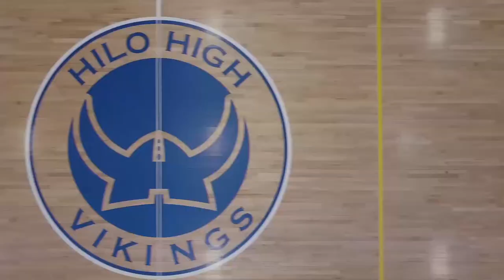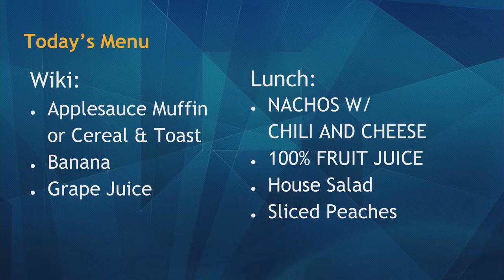05/23/2019 KVIKS Bulletin